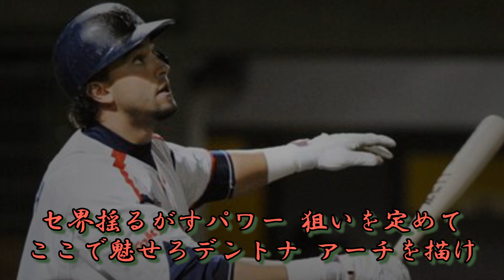東京ヤクルトスワローズ デントナ応援歌【MIDI】